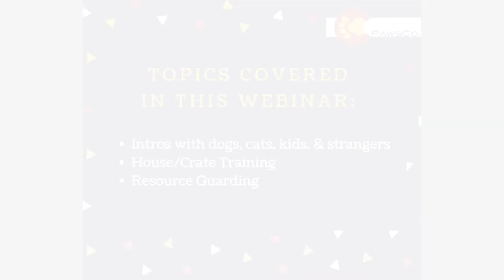PawsCo talk with a trainer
One of PawsCo's positive reinforcement trainers shares tips and tricks for fosters and adopters.
PawsCo.org